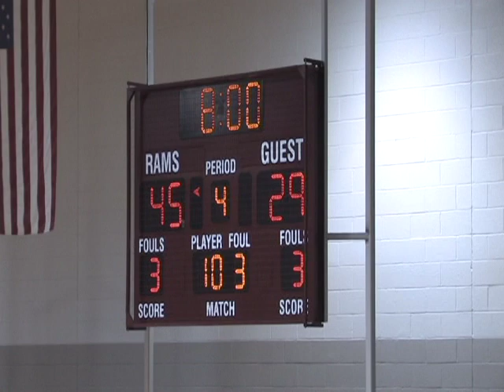2012 Carroll Girls Basketball beats Neuman-Goretti in PCL Semis [2]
2012 Carroll Girls Basketball beats Neuman-Goretti in PCL Semis [2]